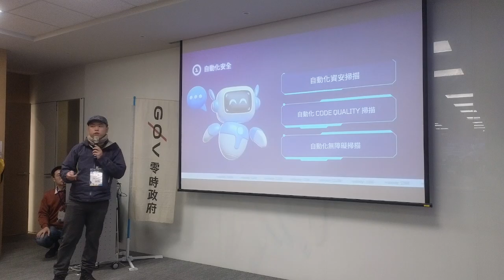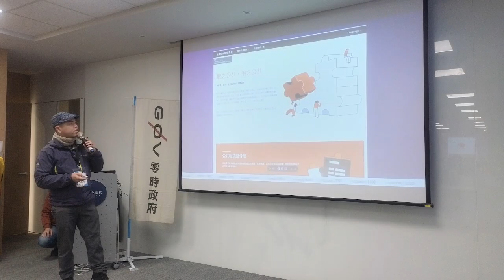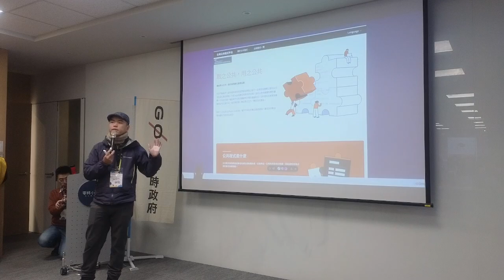g0vtw hackath61n — 提案 — Public Code／ YuTin — 龍來 Open Data Day 黑客松